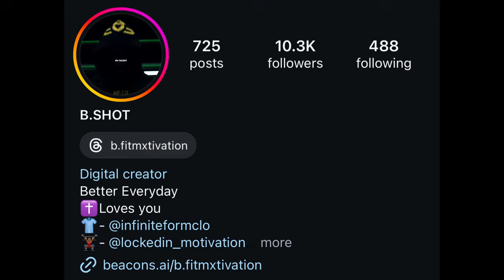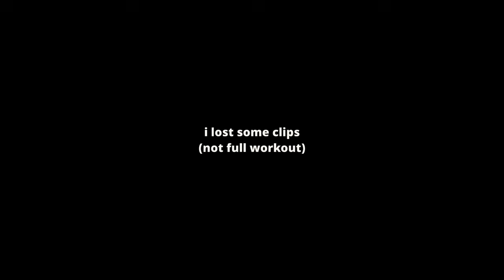FAT TO FIT VLOG 8 |WEEK IN THE LIFE|THE FINAL TRANSFORMATION|HELLO FRESH MEALS|FUSION GYM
Join me for a behind-the-scenes look at my entire week of training! I'm taking you through every sweat-drenched workout, every rep, and every set. Get ready for a raw and unfiltered look at what it takes to reach my fitness goals. This week starts the journey of eating better and cooking more. Got our 3rd box from hello fresh to check out!

LET'S GET FIT TOGETHER!